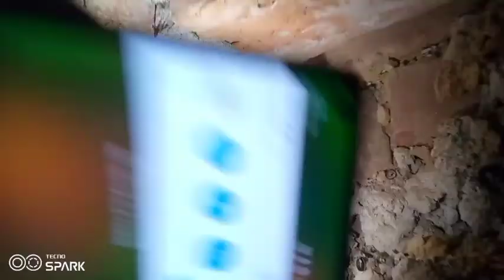दो दीवाल के बीच में धामिन सांप घुसा हुआ था दीवार तोड़ कर निकाला लोगों में हड़कंप mob:9919863806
नमस्कार दोस्तों मेरा नाम घनश्याम है और मैं उत्तर प्रदेश के बस्ती जिले का रहने वाला हूँ | पिछले 32 वर्षों से सांप रेस्क्यू कर रहा हूँ | इस दौरान मैंने अलग-अलग स्थानों से लगभग 15000 सांप को रेस्क्यू कर चूका हूँ | हाल ही में मैंने विभिन्न स्थानों से पकडे गए साँपों के ऊपर अपने रेस्क्यू अभियान के लिए इस चैनल की शुरुआत की है |

Note - साँप को पकड़ने के लिए एक विशेष कौशल व विशेषज्ञता की आवश्यकता होती है, अतः आप वीडियो देखकर सांप पकड़ने की कोशिश न करें, अन्यथा यह आपके लिए जोखिम भरा हो सकता है |

अगर आप बस्ती जिले के सल्टौवा, गौर, टिनिच, बभनान, भानपुर, कप्तानगंज, हर्रैया, छावनी या इसके आस-पास के किसी क्षेत्र से हैं और कहीं पर आप सांप को रेस्क्यू कराना चाहते हैं तो मोबाइल - 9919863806 पर कांटेक्ट कर सकते हैं |

In this video u can see that how ghanshyam Sapera Catch a Black Cobra Snake

U Can Contact in Basti District Uttar Pardesh